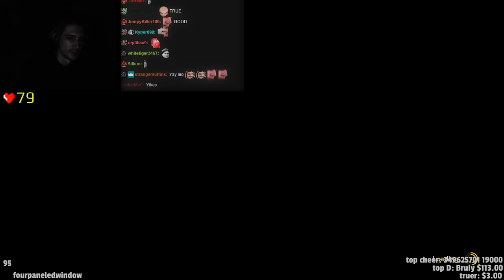A WAY OUT - xQc and Moxy Escape Prison [1/2] | xQcOW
xQc and Moxy combine their intergalactic IQ's to escape from a heavily guarded prison.

►Twitch.tv/dailydoseofxqc